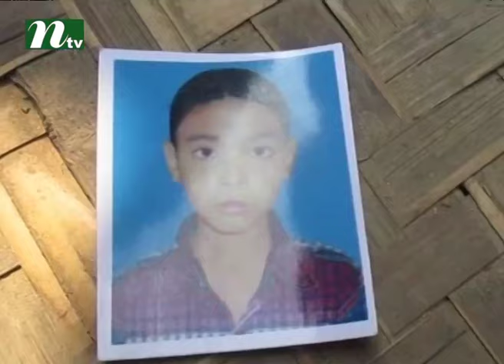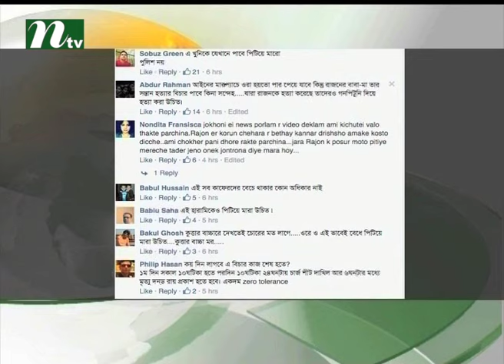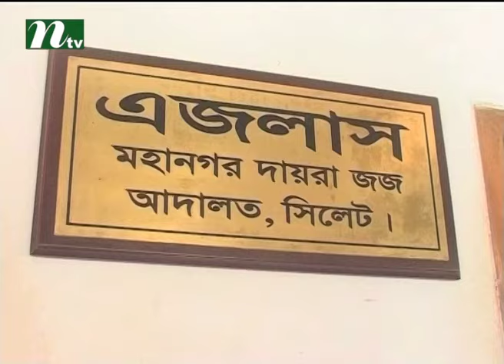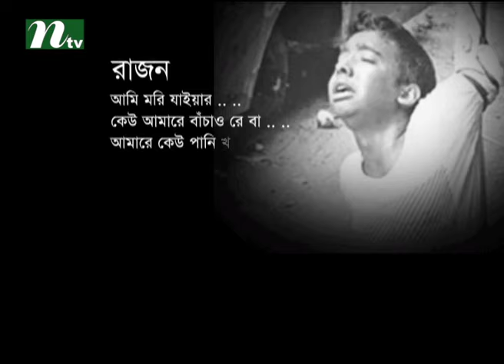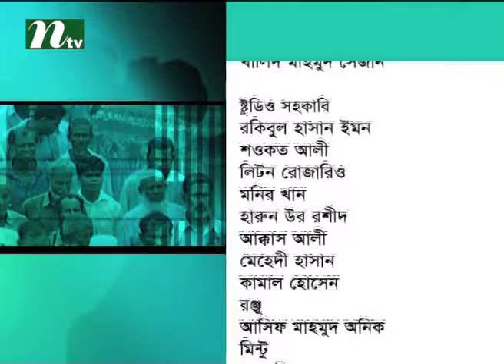Ei Somoy l Talk Show l Episode 2063